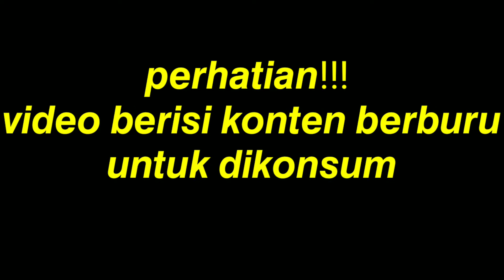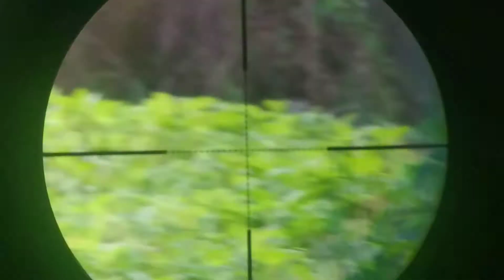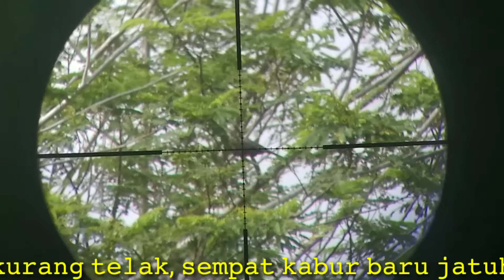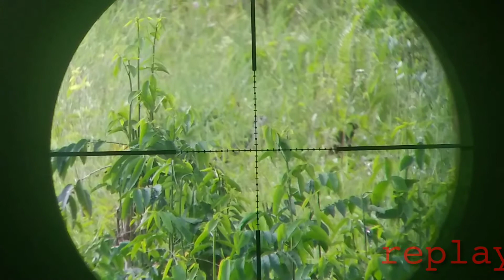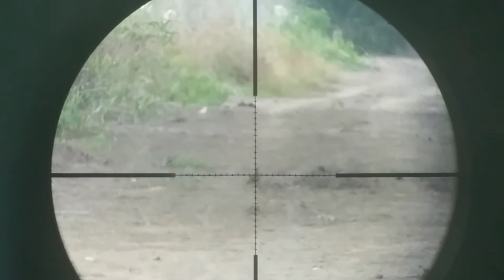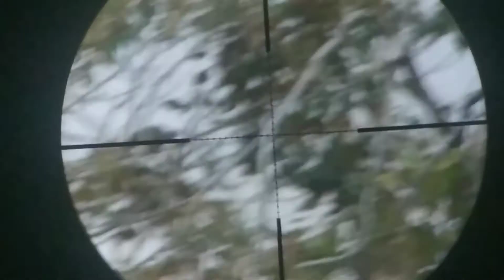Musim panen padi||tekukur nya melimpah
Musim yang ditunggu tunggu telah tiba. Musim yang membuat betah di persawahan.